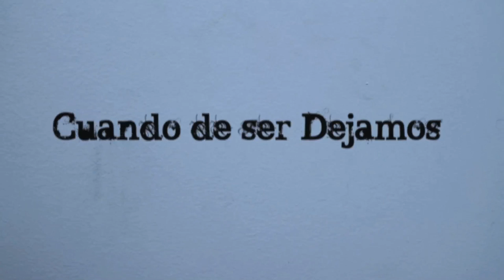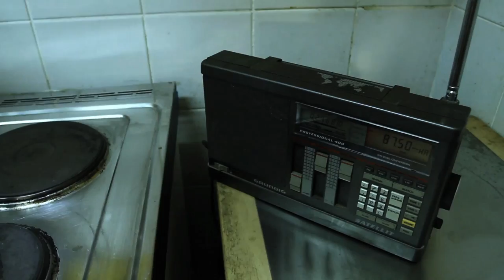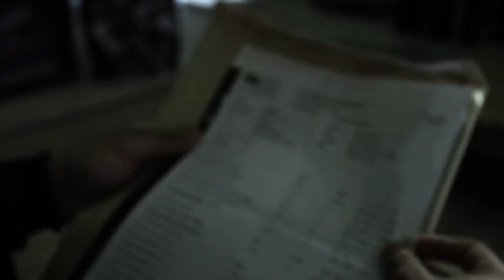CUANDO DE SER DEJAMOS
Cortometraje de 1er año de Técnicas Cinematográficas 2010.

I Festival Internacional de Escuelas de Cine
Ganador del premio a mejor Dirección
Nominado a mejor Edición, mejor Fotografía, mejor Actriz, mejor Actor y mejor Cortometraje.

Guión, Dirección y Edición: LEANDRO ALASTUEY
Reparto: GRACIELA DE SANTOS / JUAN FRENDSA / CLAUDIA VIGNERON
Dirección Fotografía: JAVI VILCHEZ